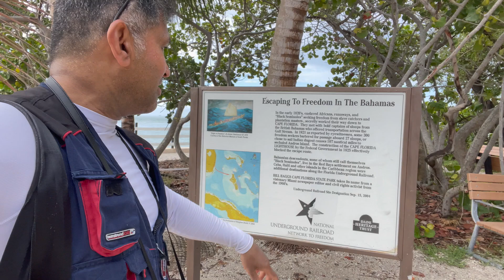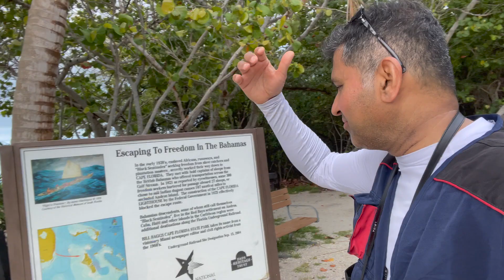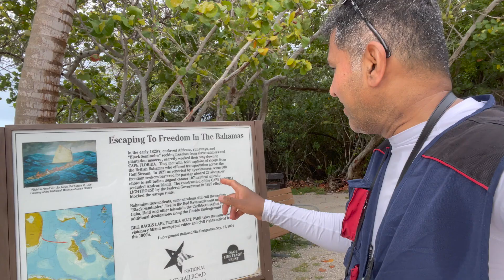Escaping to Freedom in the Bahamas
In 1821 as reported by eyewitnesses, some 300 freedom seekers bartered for passage aboard 27 sloops, or chose to sail Indian dugout canoes 107 nautical miles to secluded Andros Island Bahamas.

The construction of the CAPE FLORIDA LIGHTHOUSE by the Federal Government in 1825 effectively blocked the escape route.

Very interesting to learn that today all those in the Caribbean are escaping to United State of America from the coast from the south and north and nothing is built to stop that today.